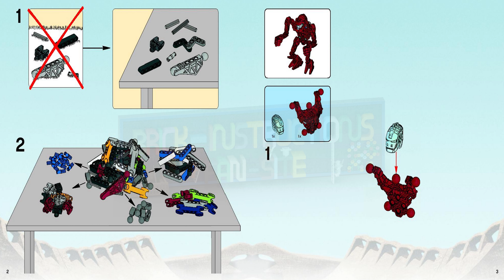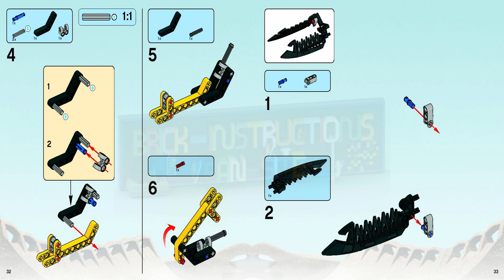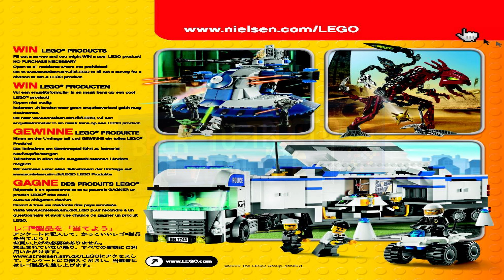LEGO instructions - Bionicle - 8992 - Cendox V1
How to build the 2009 Lego Set 8992 - Cendox V1